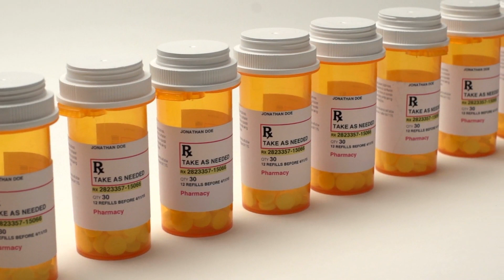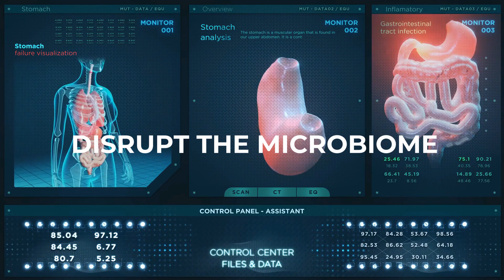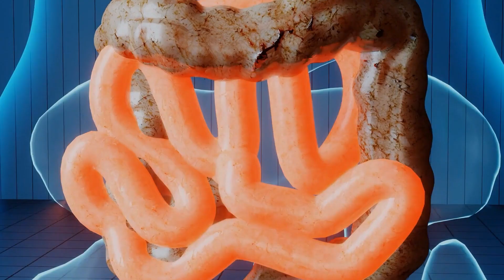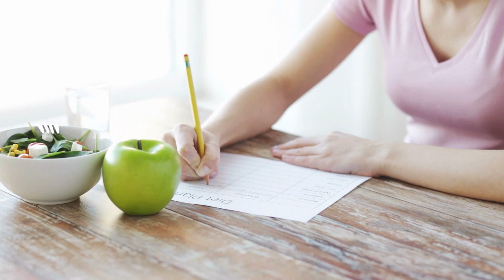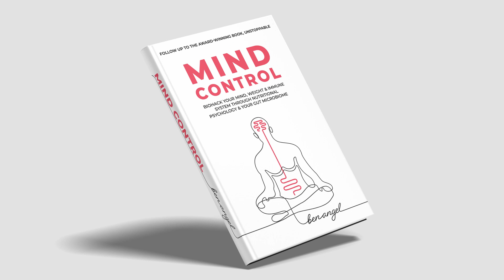Recovering from Antibiotics, Anxiety, Depression & Gut Health [Mini-Masterclass]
antibiotics depression guthealth 🔥🔥🔥Take the Free Gut Health Quiz to heal your gut now

You go to the doctor with an infection and walk out with depression! Sounds crazy right?

Well, while it might not be this 'literal', the script for antibiotics in your hand could be the trigger that unlocks a range of symptoms from depression and anxiety to brain fog & weight gain.

No this isn't a video demonizing antibiotics, they absolutely have their place, and are important life-saving tools. They should just come with a much deeper caveat that ensures those of us who may have to take them are fully aware of the negative impact they can have on health and what we should be doing to care for ourselves when we do need to take them

In this video, I'm going to discuss the various side effects of taking even just a single course of antibiotics, how they impact both mental & gut health, and how they increase the risk of depression.

FREE RESOURCES

🧠 [FREE GUT HEALTH REPORT] Based on our survey of 50,000 people, this personalized report goes where others fail to, that will help you transform your body, mind & mood.

📚 [UPDATED & EXPANDED] The award-winning book, Unstoppable, has gotten an upgrade with more of the latest insights.

Here's the full breakdown of 'Recovering from Antibiotics' right here to save you time.

0:00 - Why we're discussing side effects from antibiotics
0:21 - Trailer
2:06 - My battle with antibiotics & depression
4:25 - The 3 things people typically do when they've taken a course of antibiotics
5:25 - How your gut microbiome affects your brain function
7:10 - The type of antibiotic you take makes a huge difference
8:00 - Can you get back the good bacteria after taking antibiotics?
9:48 - How to repopulate your gut microbiome after taking antibiotics
11:10 - Is a gut health test a good idea?
14:04 - How to get your Free Gut Health Report
15:15 - Details on my upcoming book, Mind Control

OTHER VIDEO RESOURCES TO CHECK OUT